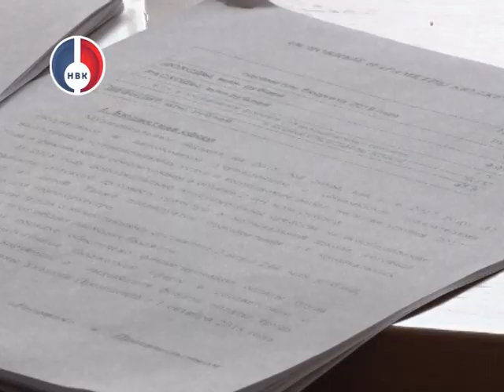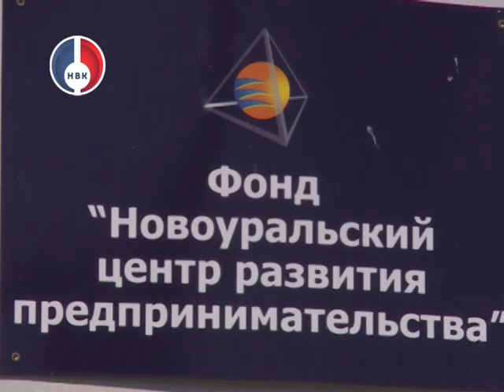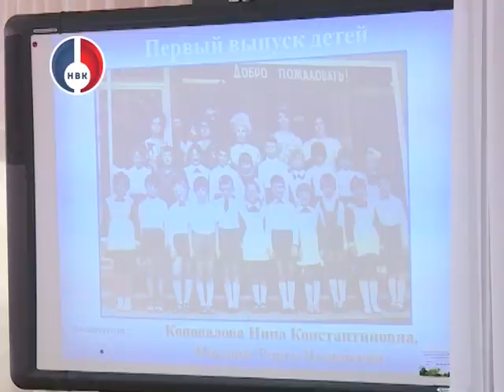"Объектив" от 22 февраля 2018 г.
- Евгений Куйвашев поздравил уральцев-защитников Отечества в преддверии столетия Российской Армии.
- С днем защитника Отечества поздравил горожан Глава округа Александр Баранов, а праздничные мероприятия, посвященные 23 февраля прошли во всех учреждениях культуры города.
- «Слава – 2018». Гимназисты учатся патриотизму . Готовы ли юные новоуральцы нести с честью знамена, прославленные воинскими подвигами русского солдата.
- Радость улыбки и смех. Вот уже 45 дет детский сад №2 дарит новоуральским детям счастливое детство.